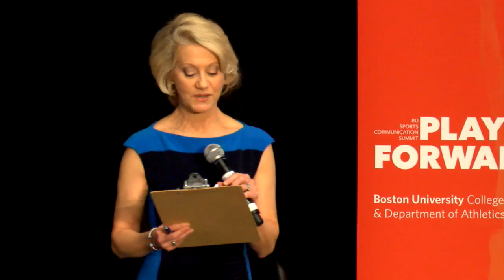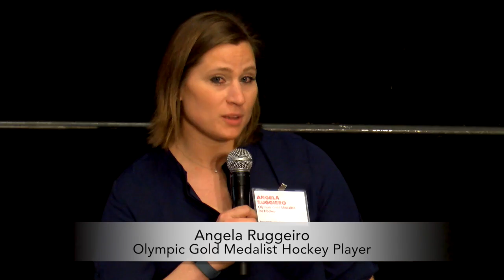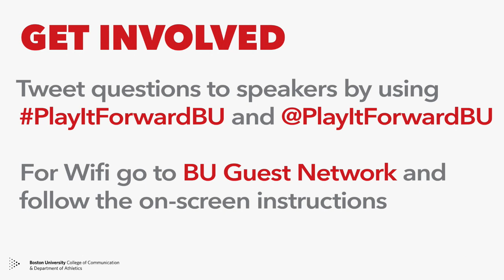Sports Tech Panel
Visions of wearable tech, human databases and tracking devices are explored in this fascinating panel about the next new thing in sports technology. Panelists included Olympic gold medalist Angela Ruggiero, New Balance engineer Pedro Rodrigues, Zebra Technologies innovator Dustin Cairo and MC10 entrepreneur Isaiah Kacyvenski.
     What's Next in Sports Tech was one of the panels during the first ever BU Sports Communication Summit;Play It Forward hosted by journalist and BU lecturer Andrea Kremer. The event held April 15th, 2016 at BU's Agganis Arena was cosponsored by BU's College of Communication and the Department of Athletics.